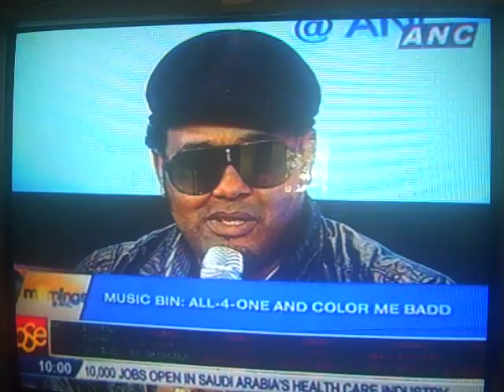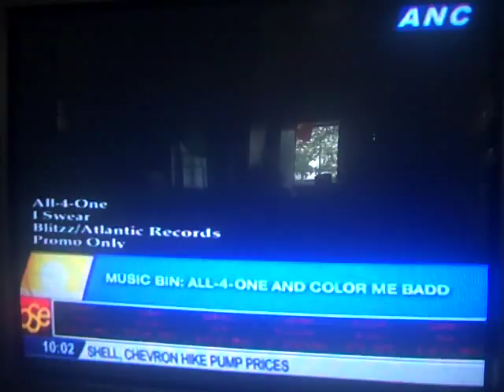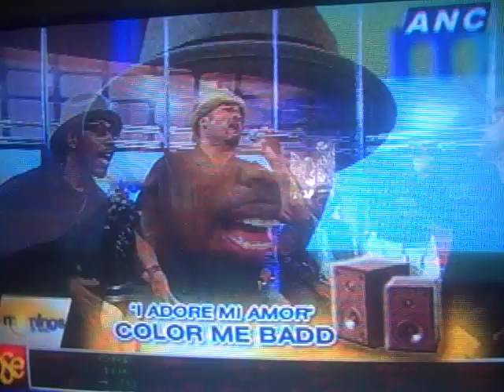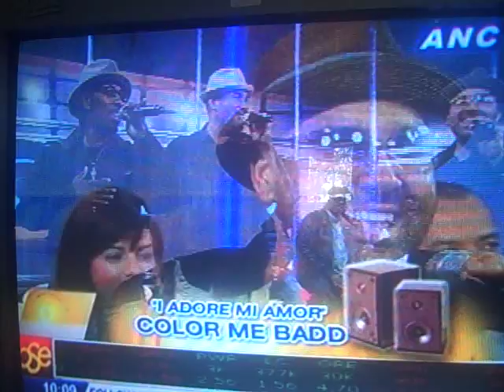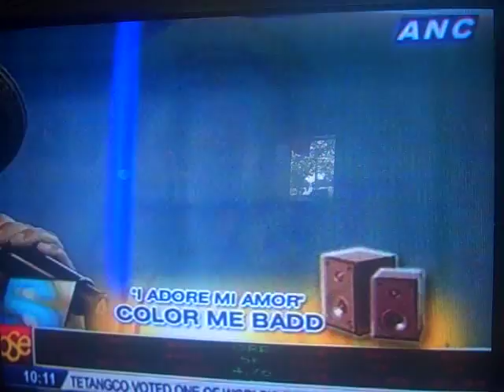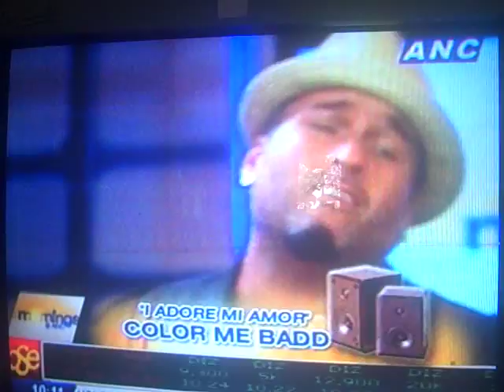COLOR ME BADD - Color Me Badd 2011 in Manila Philippines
Newly reunited Color Me Badd, responsible for the hit singles "I Wanna Sex You Up," "Sexual Capacity," "I Adore Mi Amore," "Choose" and "All For Love," sings one of their hits during the music segment of ABS CBN News Channel's Mornings @ ANC show. September 6, 2011.

Color Me Badd is performing in back to back concerts with All 4 One.

Note: only used a Flip video for this hence the low quality! Sorry =) Just wanted to share this with all fellow Color Me Badd fans!

Color Me Badd 2011 - are you ready? They're back!

Color Me Badd is composed of Bryan Abrams, Mark Calderon and Kevin Thornton. Sam Watters, already an accomplished producer, has decided not to join the reunion at this time.